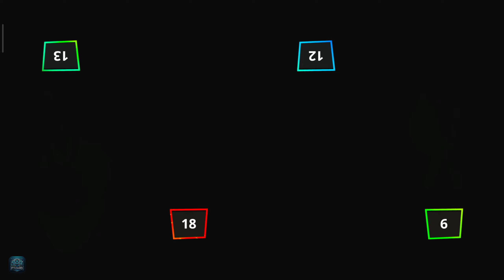Stickman Party - Gameplay Part 1 New 2024 Update, New Colors,New Skins,New Levels,New Cars,New Hats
📱Game Description:Stick Party 234 MiniGames
Stick Party is a collection of singleplayer / local multiplayer games, including games for one player, 2 player games, 3, or even as many as 4 players on the same device (smartphone of tablet). In stickman games, the rules are very simple. You can play without internet / Wi-Fi, because this game is for offline, local multiplayer, on one.

These fun Stick Party games for one, two players or more are perfect on the road, for parties, first dates, as well as for husband and wife, children and parents, brother and sister, for a group of friends.

At Stick Party, playing on the same device with friends is a lot of fun. The more people playing together, the more fun, but if you have no one around to play with, you can also play alone for one player, to train your skills for your later victories when you play with your friends.

Part of the games in the stickman games collection with unique rules, but there are also remakes of famous mobile hits. Of course, they are adapted to the crazy task, so that it would be comfortable to play one, for two, three and 4 stickman players on one screen. For example:

• stickmans run for 1,2,3,4 player
• Multiplayer Tanks
• Football (soccer)
• Micro car rally racing
• clash of stickmans

🔽Download Google Play App Store:
Free iOS game: